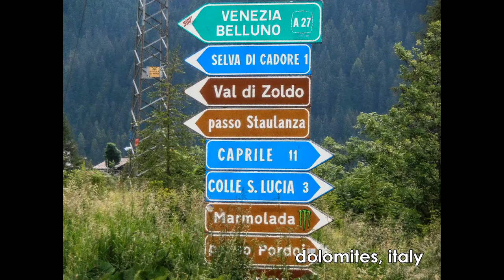moto tour ALPS 2014 part#2 (video clip)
part #2
Just a year ago me and my wife started our moto tour to italy, austria, alps from our home greece.
visit verona, arena di verona, lago di garda, passo di gavia, passo  di stelvio, livigno, passo di foscagno, innsburg, zell am see, kaprun, salzburg, grossglockner, dolomites, misurina lake, passo di giau, arraba, venice, san marino.

unforgetable journey.